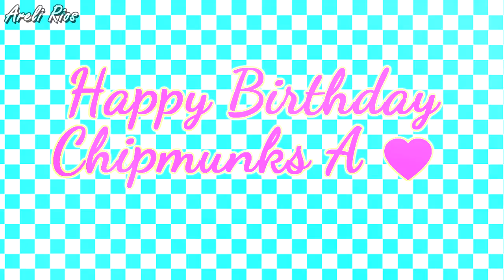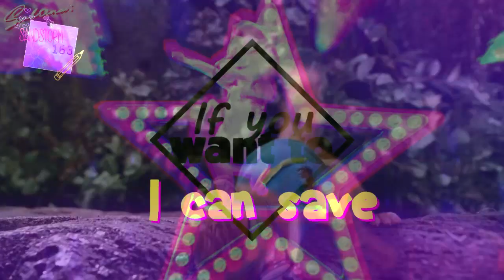The Chipettes - All You Wanted [Collab W/ Sabrina & Mallory](HBD Chipmunks A)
Hello guys :3
We want to wish a Happy Birthday to Chipmunks A, maybe no all of you knows her, but she is was great inspiration, even if her style was simple, she always made Amazing videos, but she left her channel (I still don't know why)
She is a great friend and I hope everything is good for her, and I want to wish her the best :3

I have no words now, I just hope you like it! ^w^
(I know her birthday is until tomorrow, but I'll can't upload nothing tomorrow :v)

Song: All You Wanted [Michelle Branch]